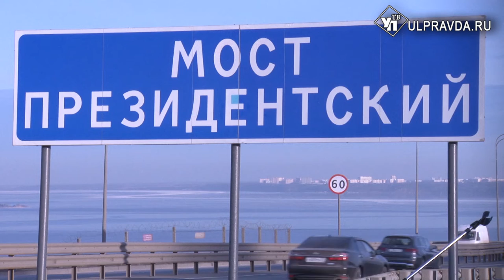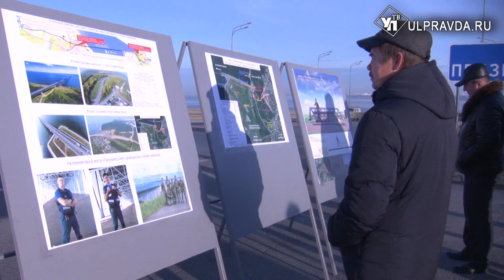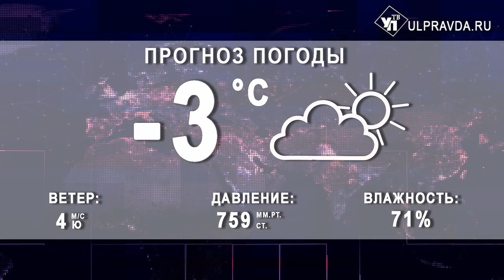Итоги дня от Ulpravda.ru. Память мостостроителям, снос голубых елей, городской бюджет, водное поло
Смотрите сегодня в выпуске:
Благоустройство, транспорт, ЖКХ, новые спортивные и детские площадки.  На что потратят бюджет Ульяновска в следующем году
В Ульяновске увековечили память мостостроителям
На эспланаде сносят голубые ели
Ульяновцы с ограниченными возможностями участвуют в соревнованиях по плаванию